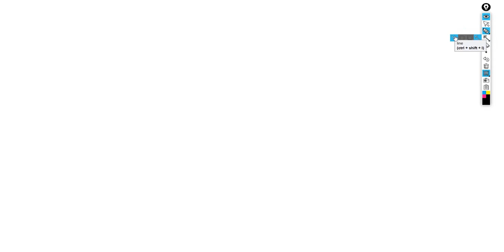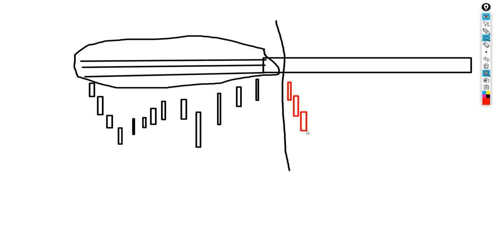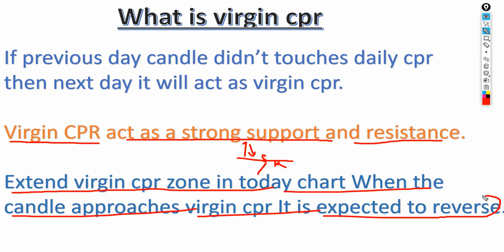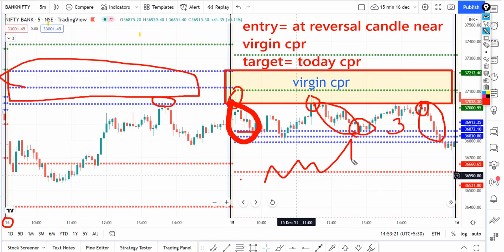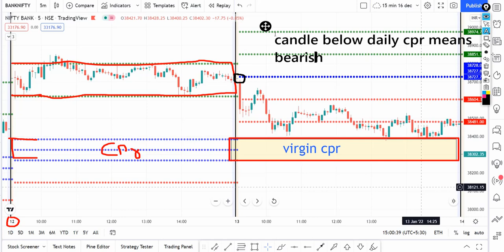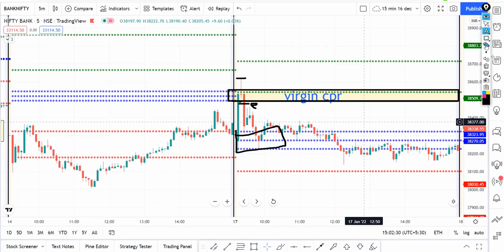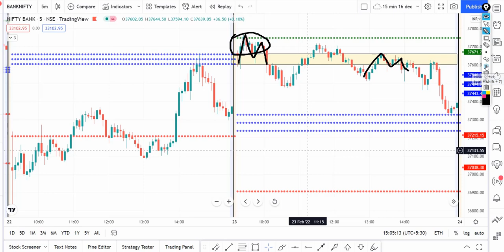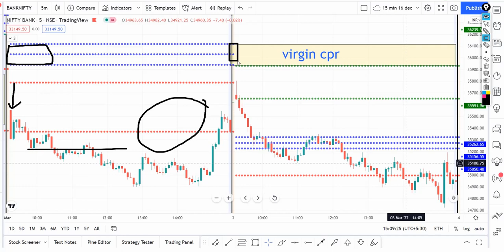Virgin CPR 100% Best Reversal Setup To Take Big Profit From Stock Market .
What is virgin cpr
If previous day candle didn’t touches daily cpr
then next day it will act as virgin cpr.
Virgin CPR act as a strong support and resistance.
Extend virgin cpr zone in today chart When the
candle approaches virgin cpr It is expected to reverse